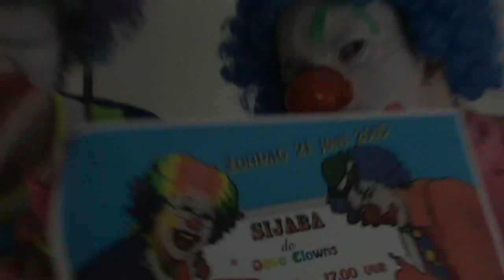Sijaba de Dove Clowns (Laatste deel)